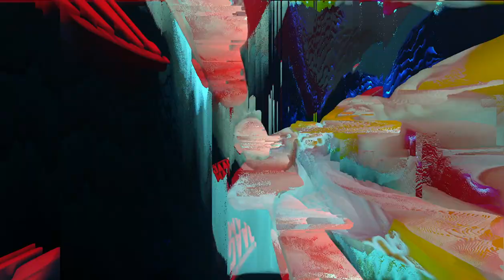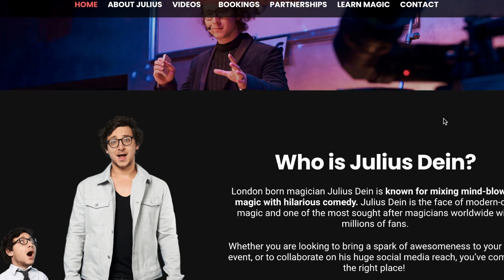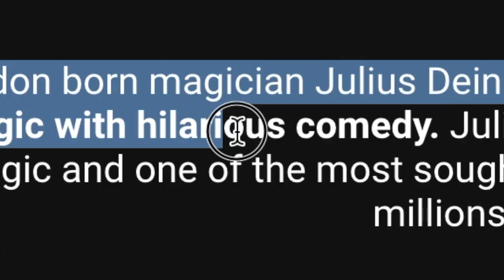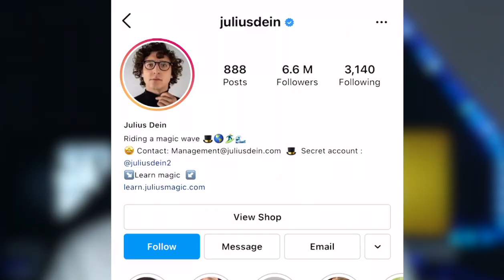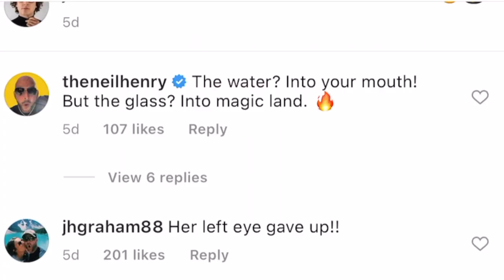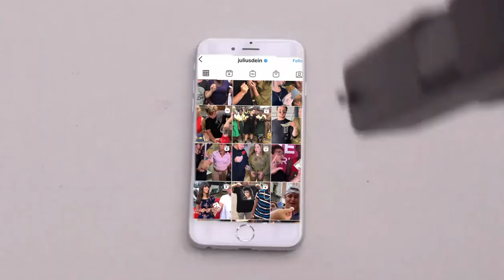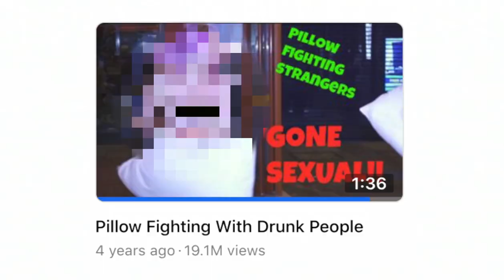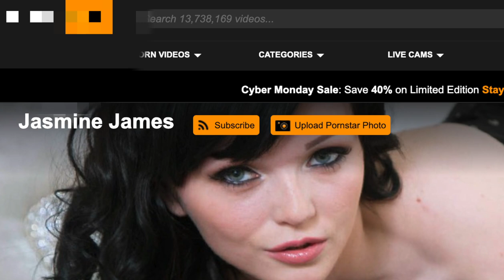JULIUS DEIN: The Internet's FAKEST Prankster Magician!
Rank Bank 8: JULIUS DEIN!
I think Julius Dein is just the worst... and in this video, I'll explain why.

· ALL OTHER STUFF ·